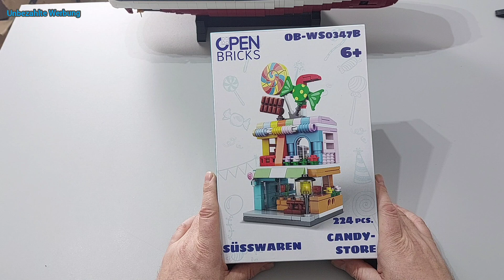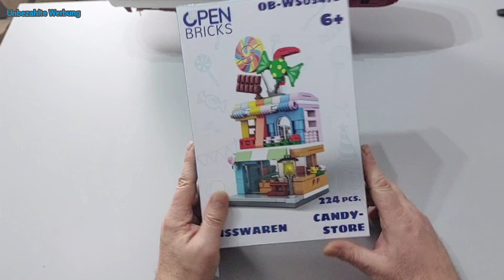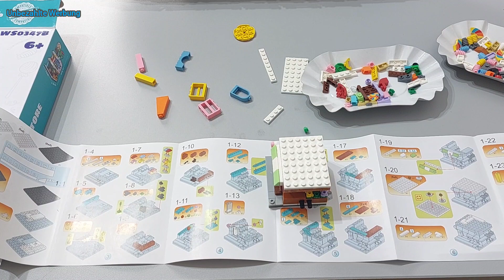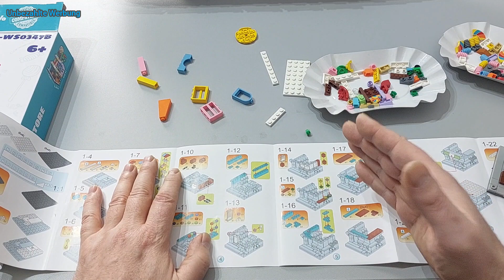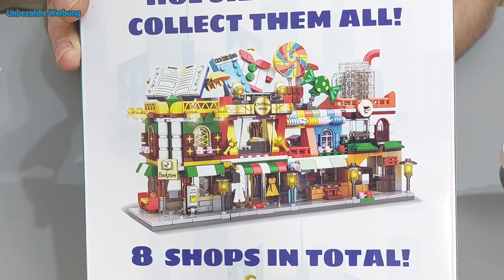Wir quatschen, Bluebrixx übernimmt Modbrix, Seenotrettungskreuzer und wir bauen Open Bricks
Moin Moin, heute bauen wir was von Open Bricks, wir reden über die Zusammenführung von Bluebrixx und Modbrix und noch einmal vom Seerettungskreuzer. Viel Spaß beim schauen euer Andi

Wer spenden möchte, kann es hier gerne tun.

00:00 Vorspann
00:14 Einleitung
06:49 Auf dem Bautisch
12:00 Taugt das Set was?
14:53 Schlusswort

Meine Titelmusik wurde von dem genialen Carsten Stepanowicz für mich geschrieben und Eingespielt.